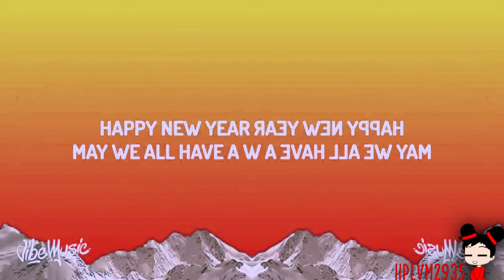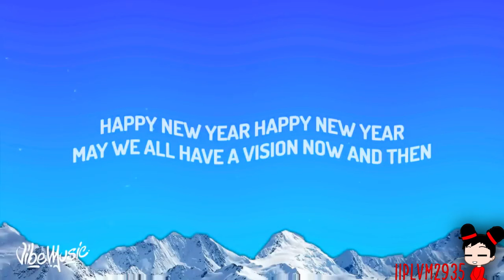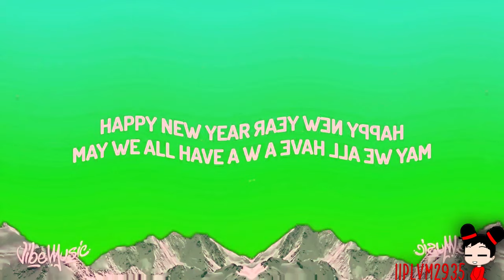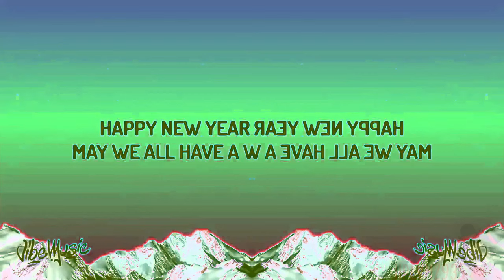(Happy New Year 2024 Special 6/6)Preview 2 Happy New Year Effects (Preview 2 Funny 824 Effects)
Credits to Myself And Abba for the sources.

Pucca they August be
And 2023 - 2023 All The iiPLVM2935 HD Logos